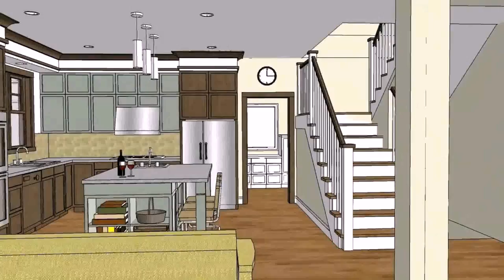Modern House Design In The Philippines (see description) (see description)